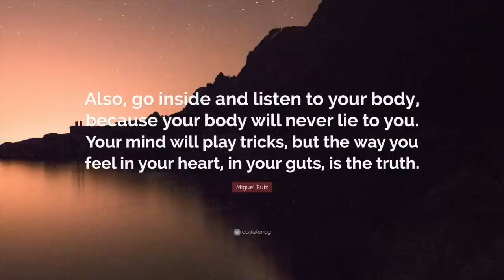SHOCKING I STOPPED INTERMITTENT DRY FASTING EVERYDAY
Do you want some of the cleanest, highest quality fitness nutritional supplements money can buy? Because If so check out the links and coupons given below!

vpcma

Do I Intermittent Water Or Dry Fast Daily?

A question i get asked time and time again especially after making a video months ago titled “WHY I NOW INTERMITTENT DRY FAST INSTEAD OF INTERMITTENT WATER FASTING!“ is do i still intermittent dry fast daily or do i intermittent water fast daily?

If you want to find out the answer to this question then i highly recommend you watch this video because i go into great detail of exactly what i do every single day with intermittent fasting liquid consumption or not and why.

So if you want to find out about all of the above and much more then i HIGHLY recommend you WATCH this video “SHOCKING I STOPPED INTERMITTENT DRY FASTING EVERYDAY” NOW!